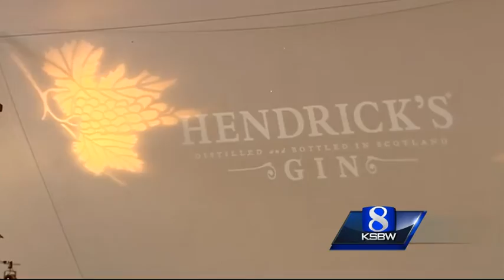Pebble Beach Food & Wine begins Thursday